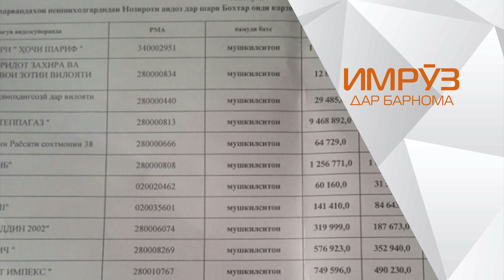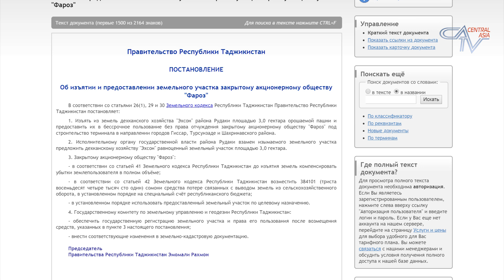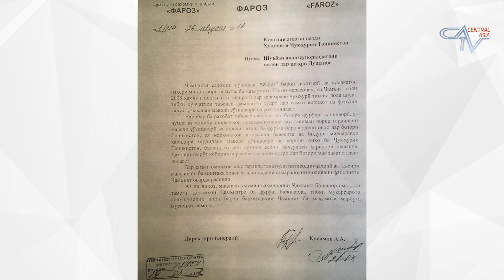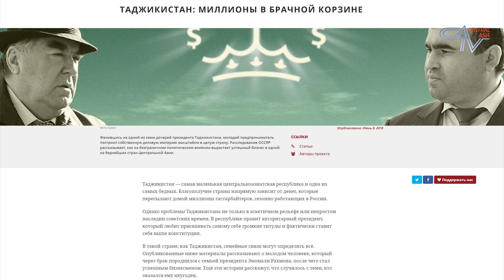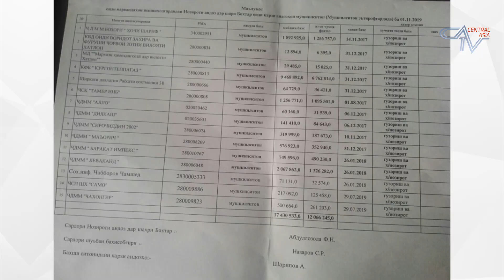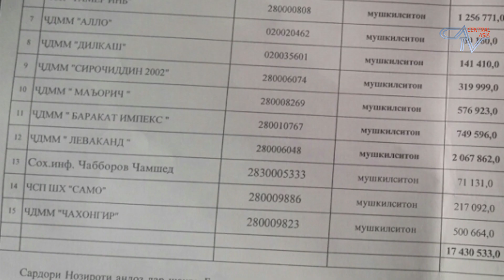🌎 Барномаи хабарии "ИМРУЗ" аз 20.11.2019 |CATV| برنامه خبری "امروز" اخبار تاجیکستان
Сархати хабарҳо:

Ҳукумат дар хидмати хонавода

“Ҳоҷӣ Шариф” дар руйхати сиёҳи Нозироти андоз

 “Тарбияи ифротгароён дар алоҳидагӣ осонтар аст»

 Ҳалоки 25 ҷонвар дар як сол дар Боғи ҳайвоноти шаҳри
 Душанбе

Телевизиони Осиёи марказӣ як расонаи мустақил буда, ҳадафаш иттилоърасонии дуруст ва дақиқ барои бинандагон мебошад. Маҳдудаи таҳти пӯшиши ин шабака кишварҳои Тоҷикистон, Узбекистон, Қирғистон, Қазоқистон, Туркманистон ва Афғонистон аст.